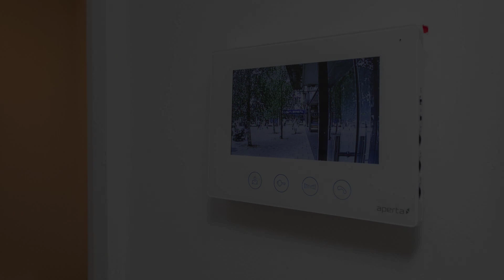Broadwalk Apartment, London, United Kingdom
Searching For
1. Broadwalk Apartment - London
2. Broadwalk Apartment - London Virtual Tour
3. Broadwalk Apartment - London Rooms
4. Broadwalk Apartment - London Amenities
5. Broadwalk Apartment - London Videos
6. Broadwalk Apartment - London Offers
7. Broadwalk Apartment - London Deals
Audio Credit:
Track Title: Reasons To Hope
Artist: Reed Mathis